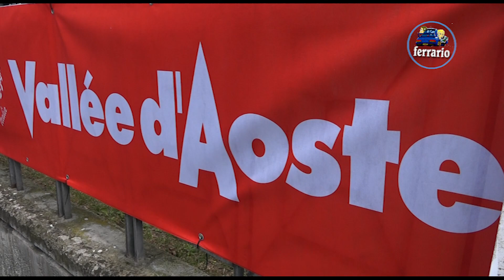43°Rally Valle d'Aosta 2022 CLIP SALVOLDI-VALZANO by Ferrario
I migliori passaggi esterni dell'equipaggio  SALVOLDI-VALZANO su Peugeot 106 N2 durante il 43°Rally Valle d'Aosta 2022.